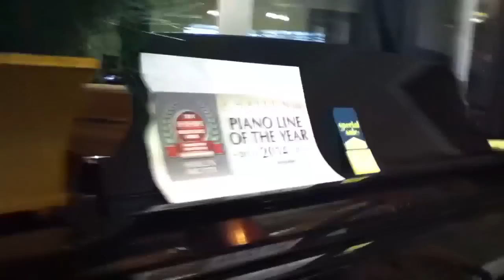Piano Shopping 13 Hailun Piano of the year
Willems buying this one